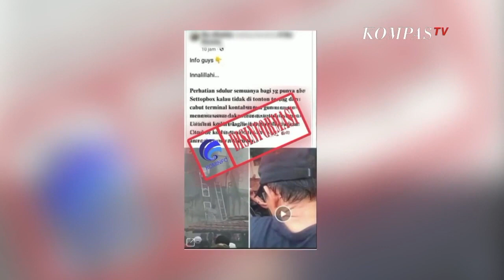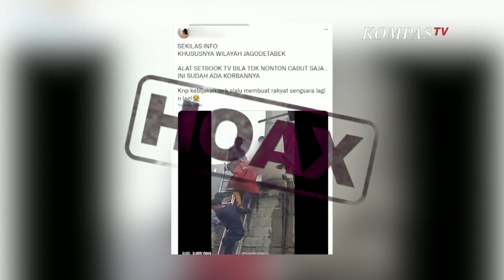Hoaks Ledakan Set Top Box di Cikande Menewaskan Tiga Orang NEWS OR HOAX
KOMPASTV - Beredar video dengan narasi telah terjadi ledakan perangkat set top box yang menewaskan tiga orang di rumah warga di Desa Cikande, Kabupaten Tangerang, Banten. Namun setelah dicek kebenaran mengenai informasi tersebut, video dan narasi yang beredar adalah tidak benar atau hoaks.

Diberitakan situs tangerangkab.go.id, insiden tersebut merupakan kebakaran rumah laundri di Cikande yang  terjadi pada 1 Desember 2022. Sedangkan penyebab kebakaran diduga akibat korsleting dan api menyambar mobil kemudian melalap rumah korban. Peristiwa itu mengakibatkan tiga orang meninggal.

Adapun peristiwa ledakan set top box terjadi di Kampung Tonjong, Kecamatan Kramatwatu, Kabupaten Serang, Banten pada 21 November 2022. Saat ledakan terjadi, rumah dalam keadaan kosong sehingga tidak memakan korban jiwa. Jadi informasi terjadi ledakan set top box di Cikande yang menewaskan tiga orang adalah tidak benar atau hoaks.